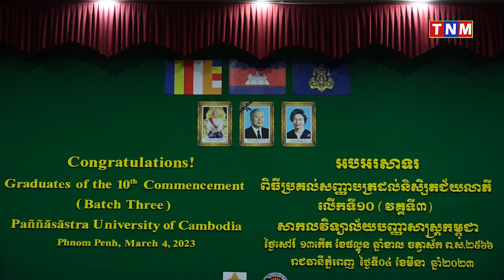ឯកឧត្តម បណ្ឌិត ហ៊ុន ម៉ាណែត ប្រធានគណៈកម្មាធិការអាហារូបករណ៍សិស្ស-និស្សិតក្រីក្រ